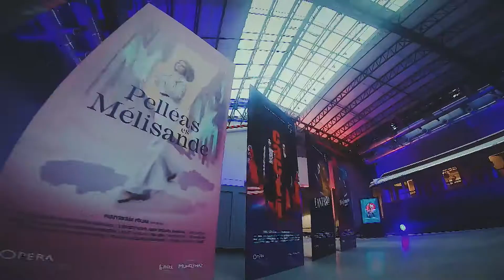BEST OF OPERA CAFÉ 2019/2020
Bár a koronavírus-helyzet derékba törte az Opera idei Keresztény évadát, 2019 őszétől számtalan szép pillanatról beszámolhattunk az Opera Café adásaiban. A nyári pihenés előtt egy összefoglalóval készültünk, amiben megmutatjuk, mi is történt tavaly szeptember óta.

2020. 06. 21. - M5